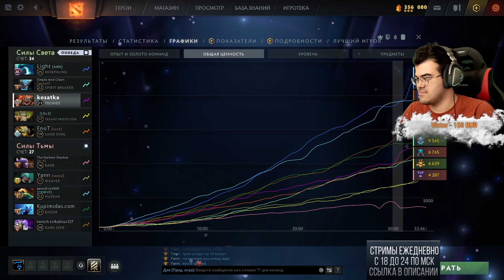ТРАВОМАН ПРОТИВ АММАРА | МИД ТЕЧИС ПРОТИВ МИД ХУСКАРА | Дота 2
💰Бесплатная аналитика по Доте и КС или @travobet в телеге

Таймкоды:
00:00 Вступление
01:00 Мид течис против Аммара
12:00 Начинаем гасить Аммара
30:00 Вопросик от Хускара
37:00 Мидовый дед